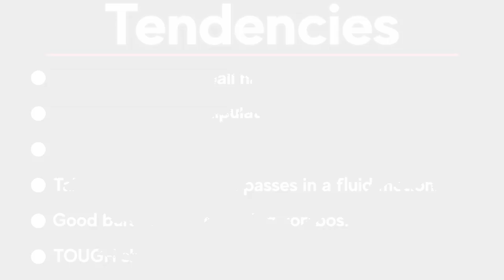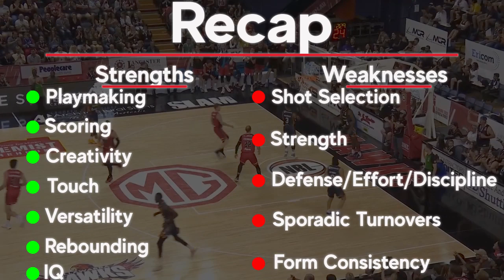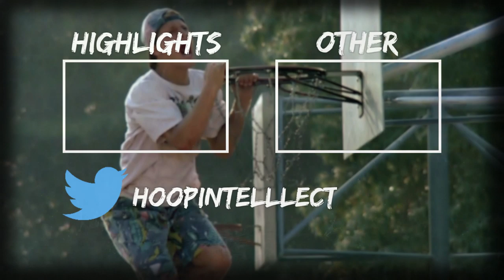LaMelo Ball Draft Scouting Video | 2020 NBA Draft Breakdowns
LaMelo Ball is one of the most intruging, and polarizing prospects ever. He's been a celebrity since he was 15 and his legend will only grow from here.

In the first video of 10 of the most interesting players in this draft, I break down Melo's strengths, weaknesses and what makes him effective.

(Tough to go back and download some clips from some of the previous games I watched and took notes on but I did my best to provide examples for some of what I listed)